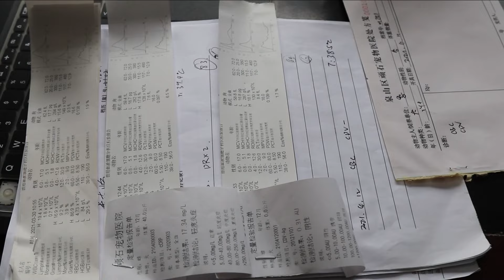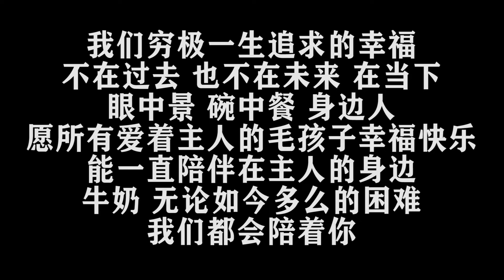金毛突然全身抽搐癱倒在地，小夥火速送往醫院救治，讓人急得想哭